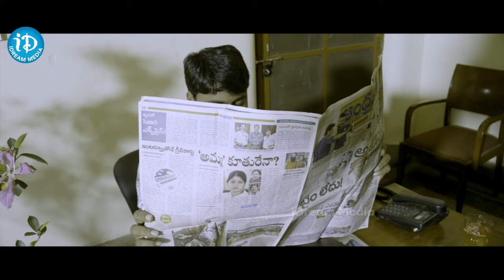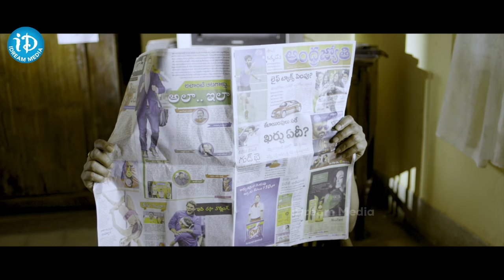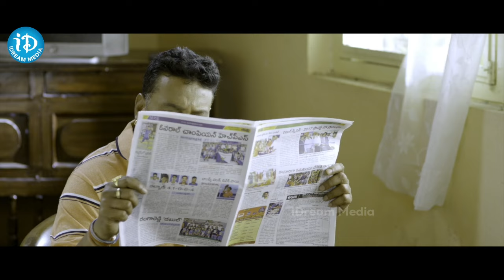My Dear Marthandam Movie Ultimate Comedy Scenes | PrudviRaj and Krishna Bhagavan Full Comedy Scenes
My Dear Marthandam Movie Ultimate Comedy Scenes | PrudviRaj and Krishna Bhagavan Full Comedy Scenes | iDream Celebrities